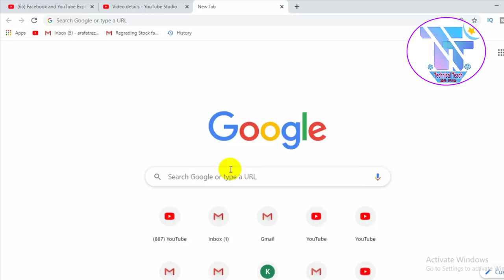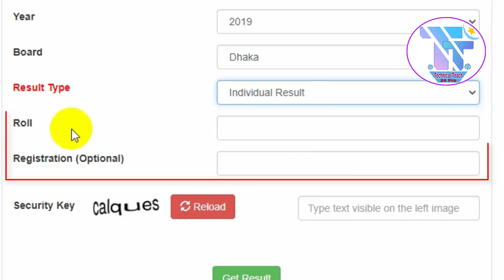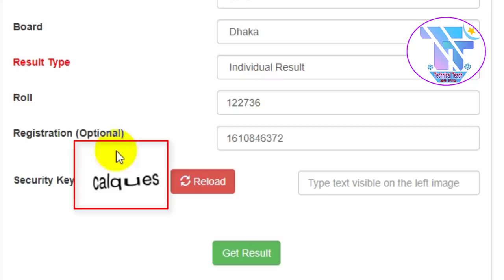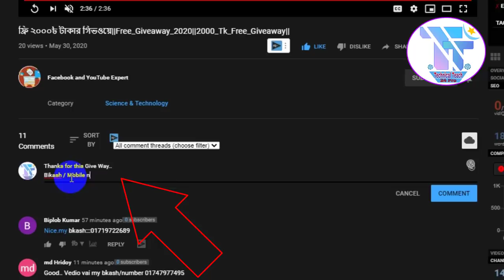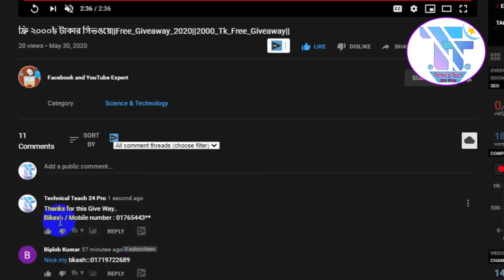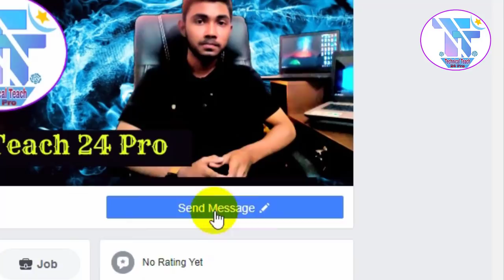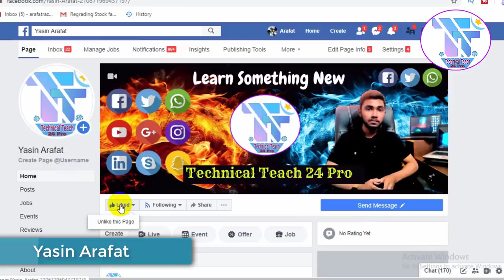🔥 SSC রেজাল্ট মার্কশীট সহ দেখুন | How to Check SSC Result ? SSC Result 2020